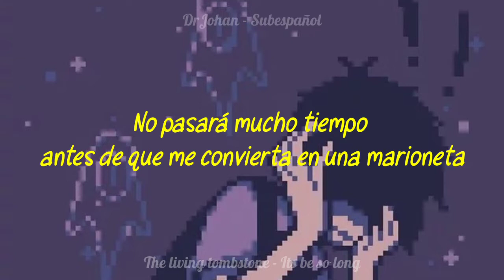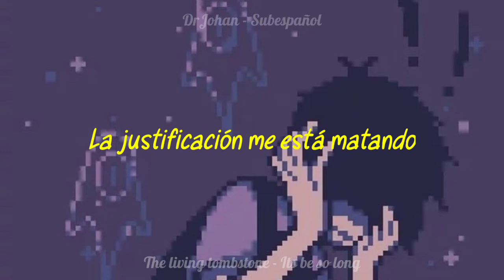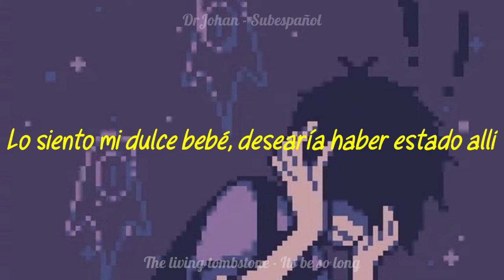reúnanse dioses por la rola de nuestra infancia | The Living Tombstone - It's been so long (esp.)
The living tombstone - Its be so long subespañol

CONTEXTO: La canción de toda una generación, de las comunidades más admirables existentes y a la cual pertenezco, así es hablo de la época Five nights At Freddy, esta rola ha pertenecido y representado al juego en su totalidad por la historia entendible en su letra.

Si no conoces esta rola, tenemos problemas pero aún así sos bueno 🧡

MENSAJITO: Si te gusta la canción dale un merecido like y comenta que otra canción quieres que traiga en español y lo tomare en cuenta, asimismo te invito a ver otros videos que puedan gustarte. Saludos y espero este 2022 para ti sea un éxito.

LYRICS:
Since I last have seen my son lost to this monster
I've been singing this stupid song so I could ponder
Your sweet little eyes, your little smile is all I remember
It lingers in my mind
I'm sorry my sweet baby, I wish I've been there